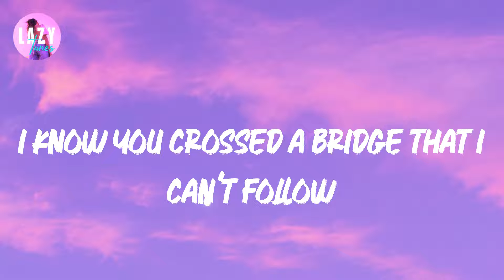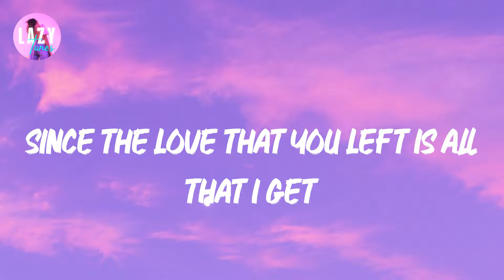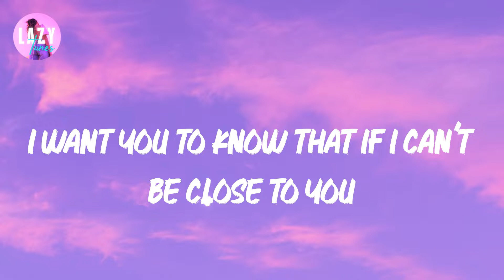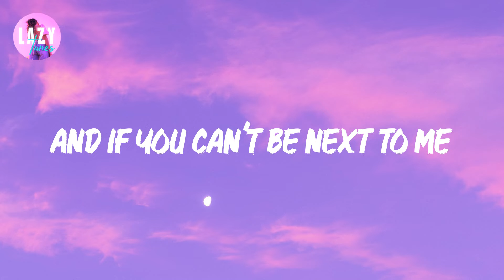Justin Bieber - Ghost | Lyric video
Lyrics:

Whoa
Na, na-na
More than life
Oh